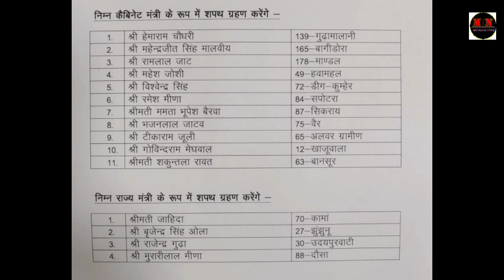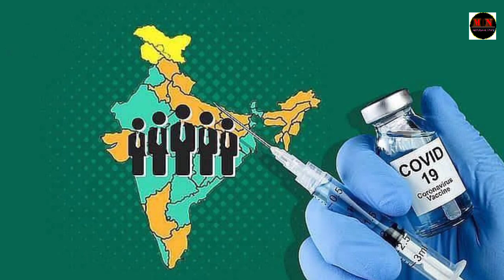Zeme News Headlines 22/11/21||Navy Launches Stealth Destroyer ‘INS Visakhapatnam’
1st Edition of Men & Women Volley Open Tournament under Peren dist.2021
Organized by : Arm Hammer Club
Thanks you everyone for your support and feedback.